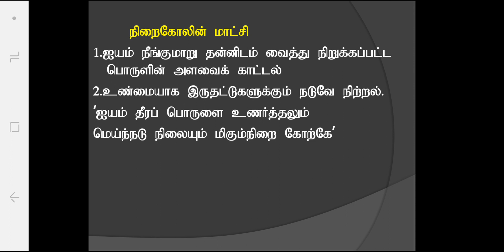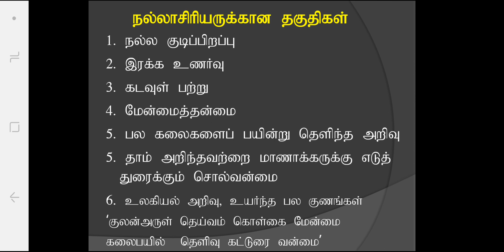நன்னூல் - நல்லாசிரியருக்குரிய இலக்கணம்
➒➒➍➌➎ ➒➒➋➒➒.

𝙍𝙚𝙜𝙞𝙨𝙩𝙚𝙧 𝙔𝙤𝙪𝙧 𝙉𝙖𝙢𝙚 𝙞𝙣 𝙊𝙪𝙧 𝙒𝙚𝙗𝙨𝙞𝙩𝙚,

✤ தமிழ்ச்சோலையின் தனிச்சிறப்புகள் ✤

               9⃣9⃣4⃣3⃣5⃣ 9⃣9⃣2⃣9⃣9⃣.